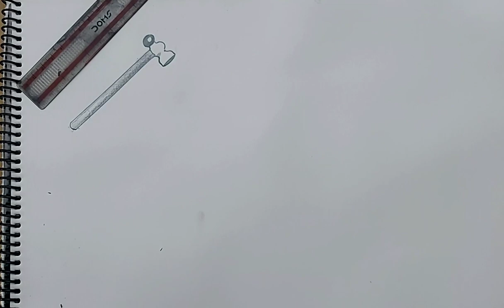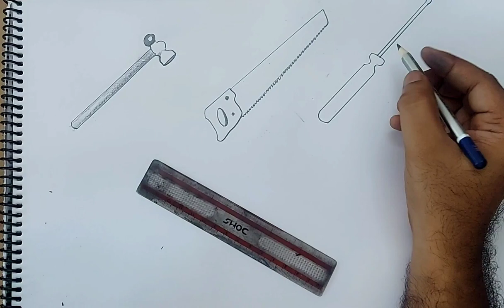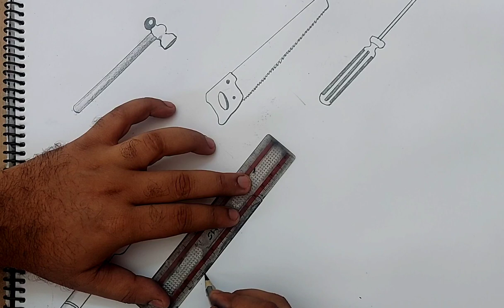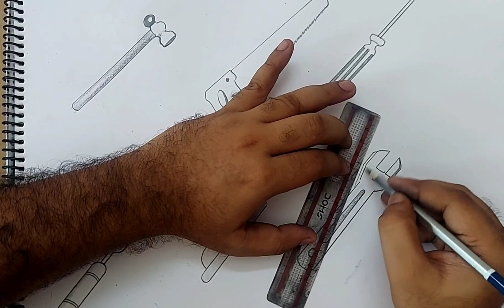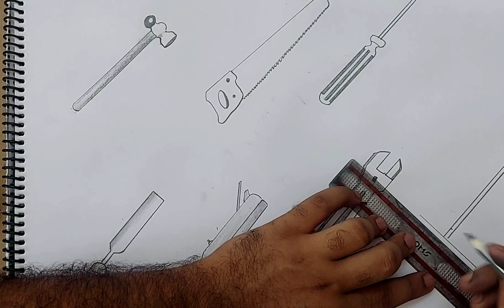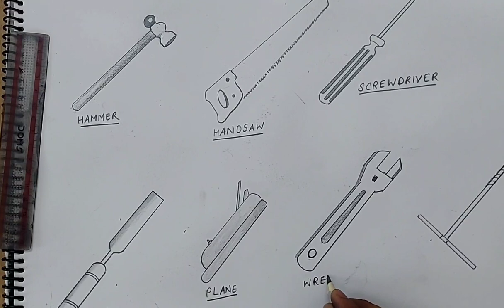Carpenter tools drawing easily/How to draw carpenter tools easy steps for beginners